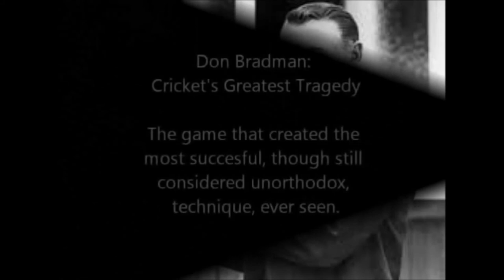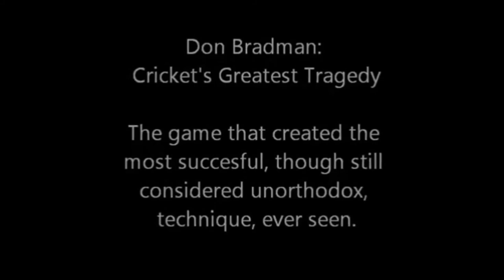history movie sir Donald Bradman by Brandon heaton